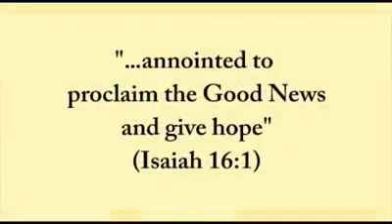Mass Invitation for 7th May 2020